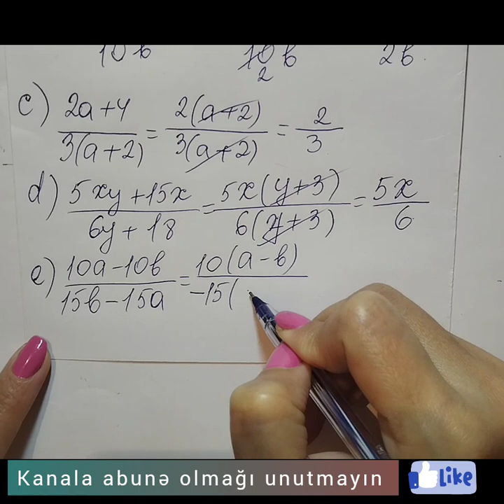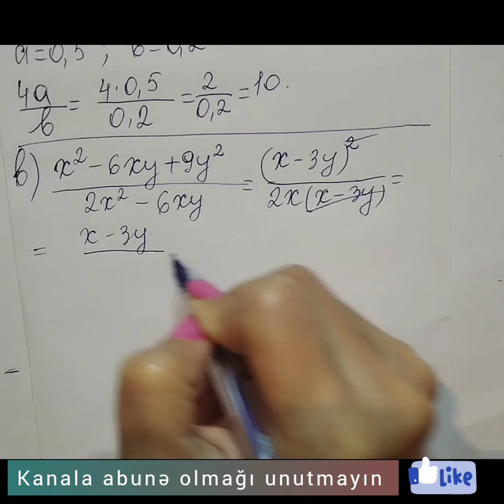8ci sinif Riyaziyyat dərslik səh 96 (Rasional ifadələrin sadələşdirilməsi)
3,4,5,6,7ci sinif dərsliklerinin və BSQ, KSQ nümunələrinin izahi üçün kanala abunə olmağı və videoları bəyənməyi unutmayın